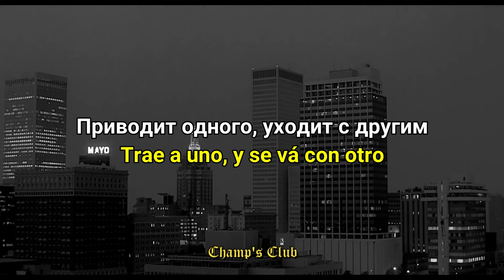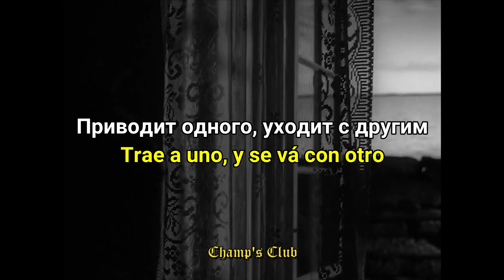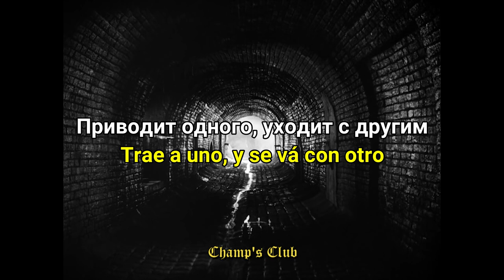The End of Electronics - Night (Sub Español) (Post-Punk, Cold Wave, Goth Rock) CHAMP'S CLUB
Конец Электроники (The End of Electronics)
Ночь (Night)
СОЮЗ | Union  (2016)
(Post-Punk, Cold Wave, Goth Rock)
Sierpien Records - Moscow, Russia

Copyright: El material mostrado es una edición y traducción de la banda "Конец Электроники (The End of Electronics)" asi como un video diseñado para el mismo (no soy el propietario de la canción) se reservan los derechos a la banda y representantes.

GRACIAS / DISFRUTEN

NOTA: La correcta apreciación del contenido audiovisual de este canal es con el uso se HEADSETS, AUDÍFONOS, AURICULARES.
𝕮𝖍𝖆𝖒𝖕'𝖘 𝕮𝖑𝖚𝖇